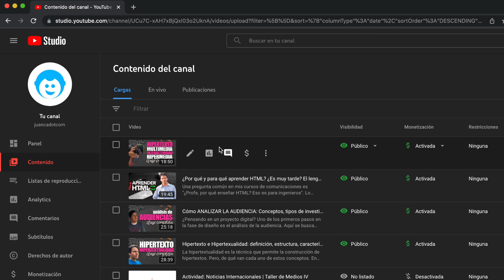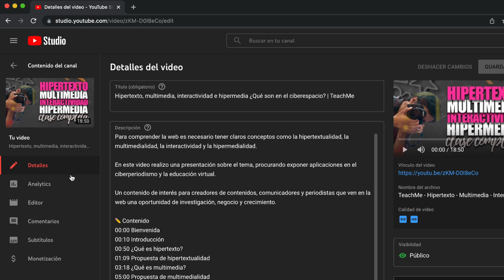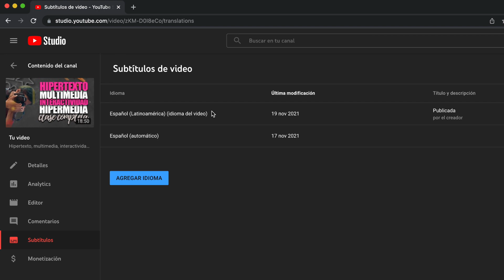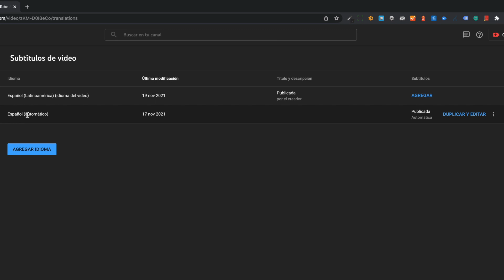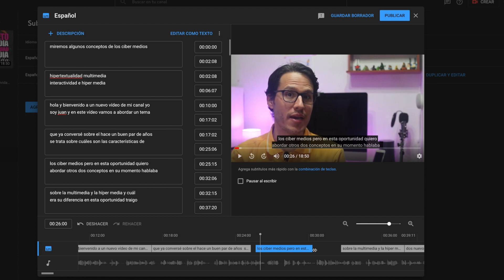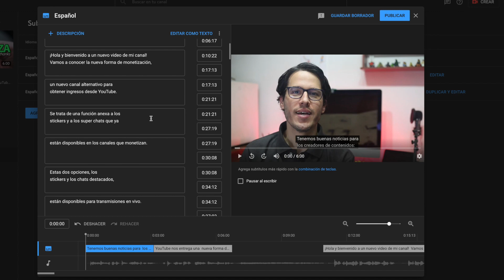Insertar subtítulos con INTELIGENCIA ARTIFICIAL de YouTube | [EYT]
🇨🇴 | 🇺🇸 | 🇧🇷 | 🇮🇳 Una de las funciones más prácticas de YouTube, que pocos creadores de contenidos utilizan, son los subtítulos.

Estos permiten:
- Crear contenidos accesibles, aumentando la audiencia.
- Mejorar la descripción y visibilidad del recurso, gracias a nuevos metadatos
- Ser el primer paso para contenidos multilingua

En este video explico cómo lograr esta tarea, de manera automática, gracias a la Inteligencia Artificial de la plataforma

✏️ Contenido
00:00 Introducción
00:40 Tutorial
02:25 Insertar subtítulos manualmente
03:13 Insertar subtítulos automáticamente
04:48 Video de ejemplo
05:33 Conclusiones
06:38 Despedida e invitación

La imagen miniatura contiene un icono de FlatIcon.com